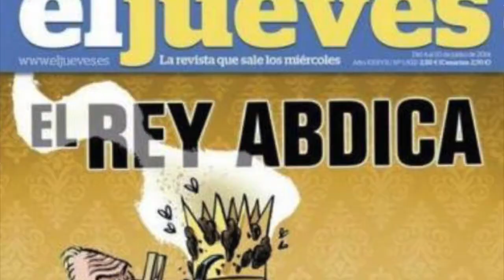"Glosses a Valtonyc" de Pepet i marieta llibertat d'expressió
Contra la monarquia, tots som Valtonyc! COMPARTEIX si cap rei te representa! ✊

12/04 "Pepet nuet" al Harlem Jazz Club de BCN - ÚLTIMES ANTICIPADES A